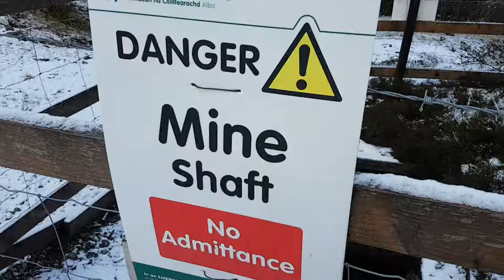Meall Odhar (Tyndrum)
The Highways Hillwalking Club run a monthly bus to the hills on the 2nd Sunday of each month from Edinburgh. The Febuary meet was to Tyndrum & the target was the Graham, Meall Odhar.